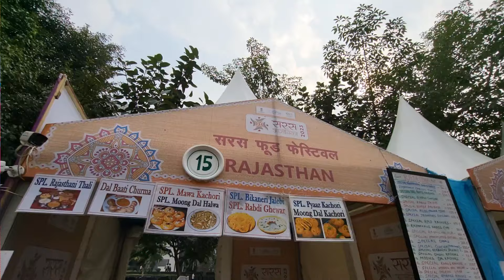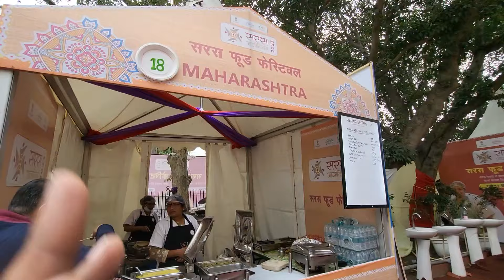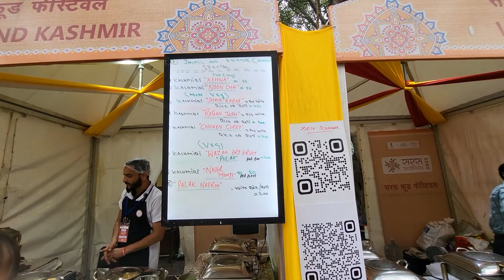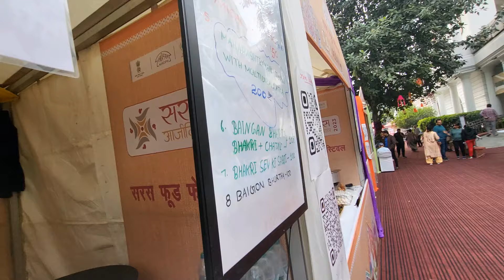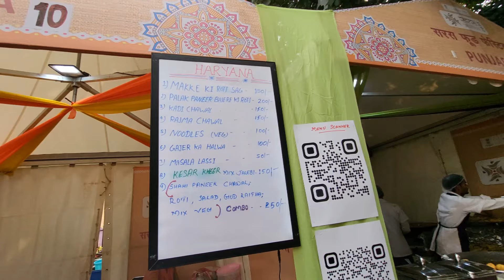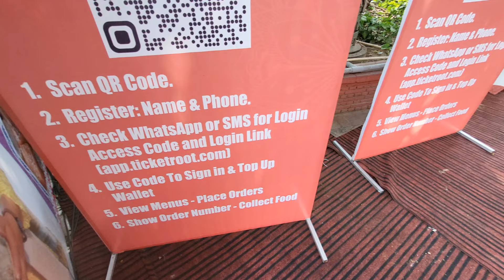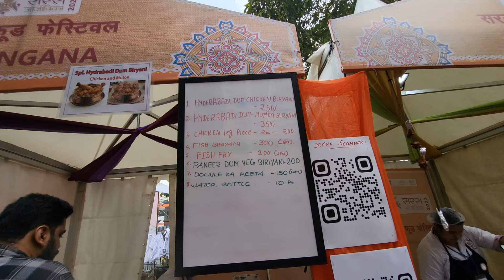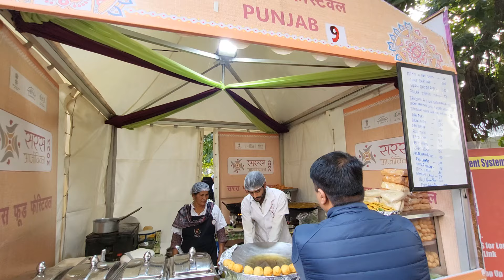Saras food festival delhi 2023 - saras food festival connaught place delhi food festival 2023 cp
Saras food festival delhi 2023 - saras food festival ( delhi food festival 2023 ) has been organised in delhi by Union Ministry of Rural Development from December 1 to December 17, 2023 at Handicraft Bhawan, Baba Kharak Singh Marg, Connaught Place, New Delhi. About 150 women entrepreneurs and members of self-help groups from 21 states across the country are participating in this grand arrangement. It has been inaugurated by Minister of State for Rural Development  Faggan Singh Kulaste was also present at the event. who was the Chief Guest at the event. He also met with members of women self-help groups and appreciated their products. Saras Food Festival provides a glimpse of Indian culture and food to the people of nation capital and across the States. Through this festival people can not only enjoy the delicious cuisine of 21 states but they would also witness the culture and social fabric of these States. People came in the festival also showed their interest to know how different types of food from across the states are being prepared.

In this video, i have shared all information related to ticket price , timings , location , closest metro station , how to reach , what other things you can do here at saras food festival delhi 2023 - saras food festival ( delhi food festival 2023 ) & also taken you on a full tour of saras food festival delhi 2023 - saras food festival ( delhi food festival 2023 ) , so make sure to watch this video till the end to know everything.

Saras food festival delhi 2023 - saras food festival ( delhi food festival 2023 )
Food festival 2023 delhi events saras mela 2023 delhi
दिल्ली फूड फेस्टिवल 2023
saras food festival 2023
saras food festival delhi 2023
food festival
saras mela 2023
saras mela
saras mela amritsar 2023
saras festival 2023
saras mela delhi
saras food festival delhi
saras mela delhi 2023
saras food festival
food festival in delhi 2023
grub fest 2022 delhi
delhi food
delhi food festival 2023
delhi mela 2023
saras fair 2023